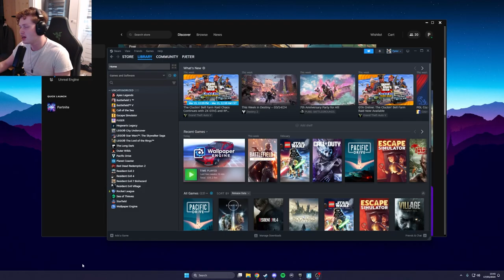PJETER en MELVIN SLOPEN IEDEREEN in FORTNITE SEASON 2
Ik ging Fortnite spelen met Melvin en dit is hoe het ging...

● Gebruik SUPPORT-A-CREATOR "PJETER" in Fortnite en de Epic Games Store